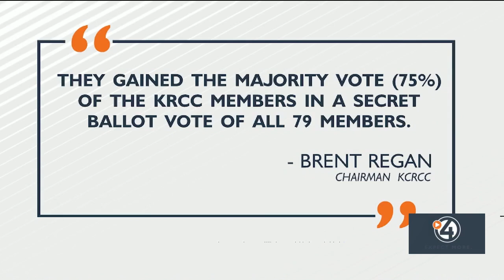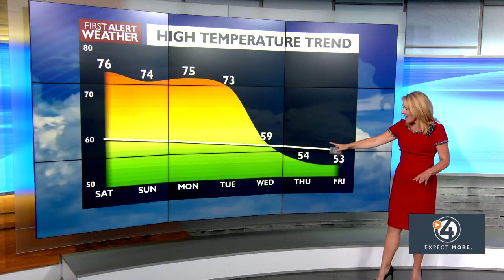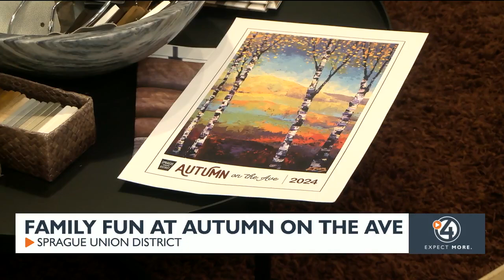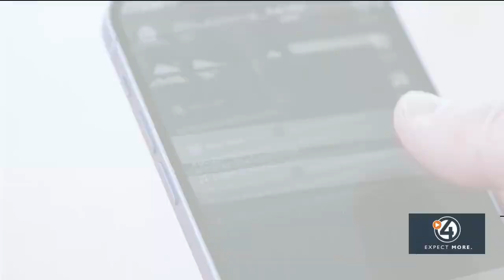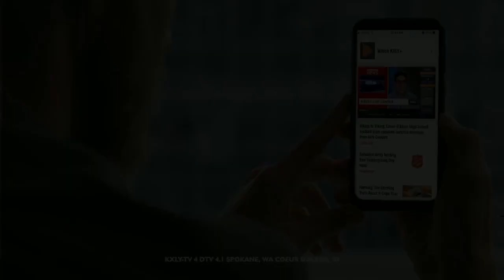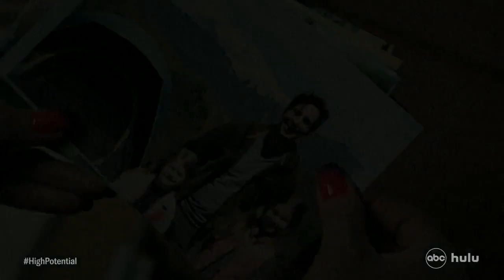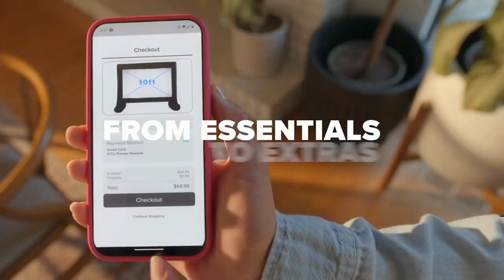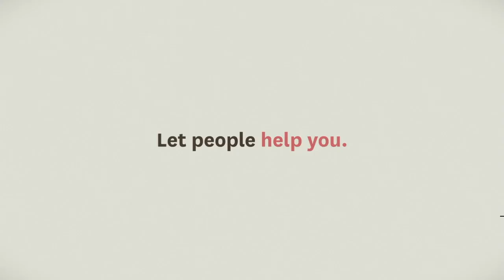WATCH: 4 News Now Nightside - October 11, 2024